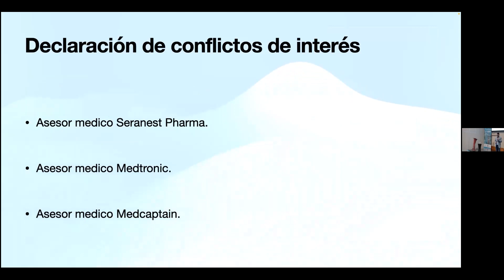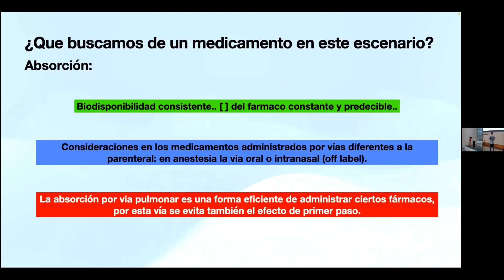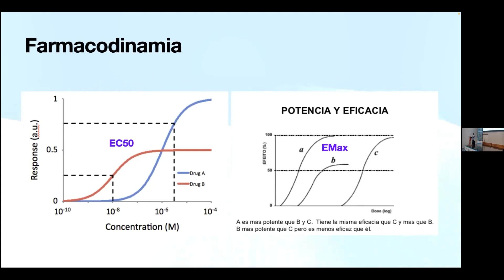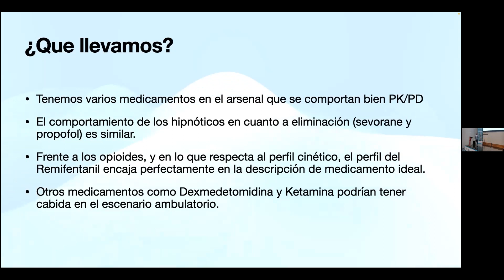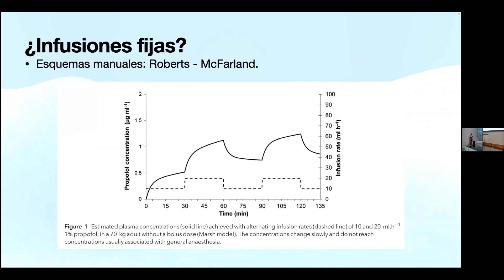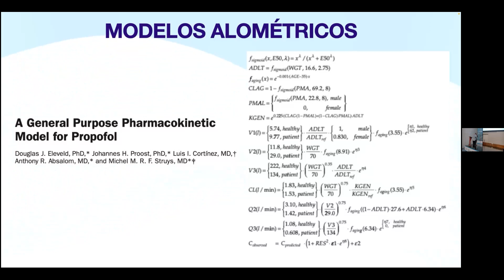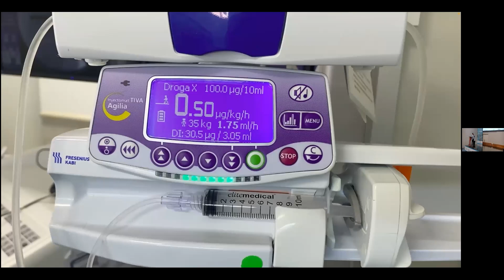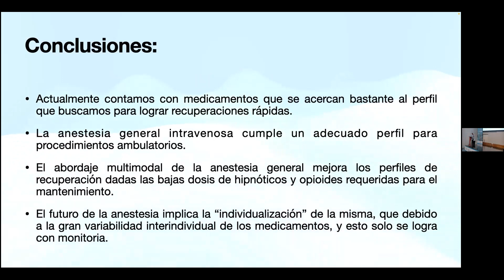Pk Pd en anestesia multimodal para el paciente ambulatorio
Ernesto Reyes